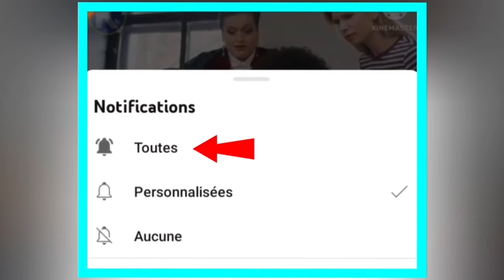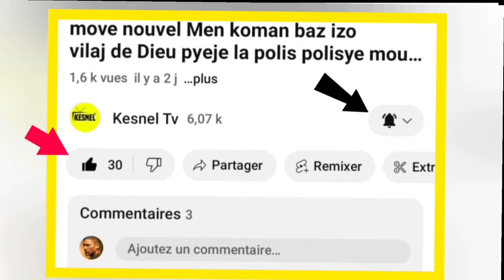NOUVEL BERTHO /SA FENK TONBE ARIEL PRALE VRE TOUT BAGAY GENTAN OK, BOULOS NAN KOURI,ABINADER MELE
Crédit:
@INFO BERTHO